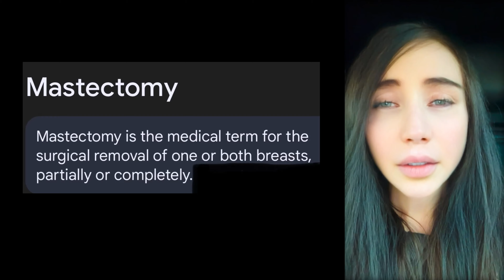JUST ME LOOKING LIKE THE WORLD ENDED. HEALTH UPDATE. UNPLEASANT NEWS- FEEL FREE TO SKIP.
I promised an update. I keep my promises.